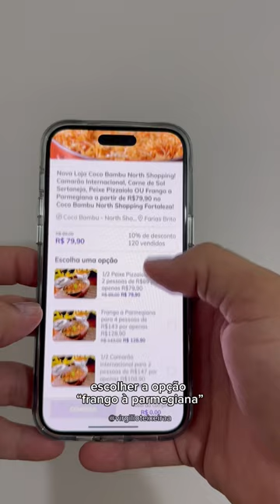📍Como economizar quase R$70,00 comendo no Coco Bambu